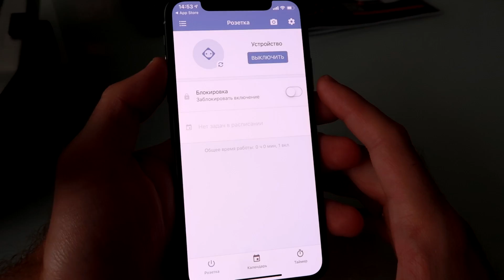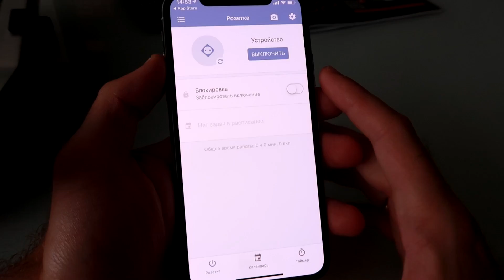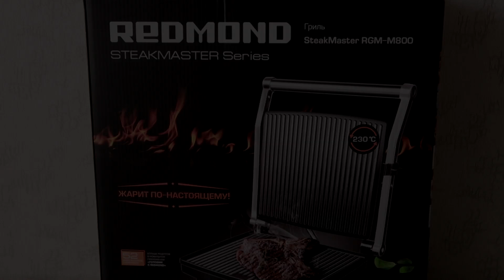🥩ГРИЛЬ НА АНДРОИД?! SteakMaster REDMOND RGM-M800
Всем привет! С Вами Илья и это наш ИГРОДЕНЬ! Сегодня я расскажу вам о моем гриле SteakMaster REDMOND RGM-M800! Фишка в том что он работает с Андроид и iOS через умную розетку!